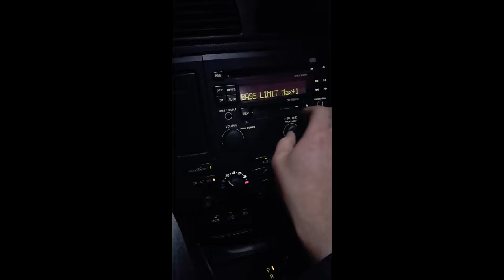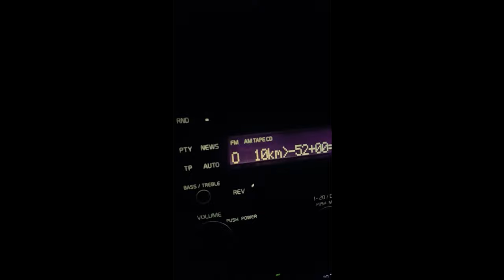Slapti Volvo HU - XXX mago nustatymai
Secret volvo hu - xxx menu